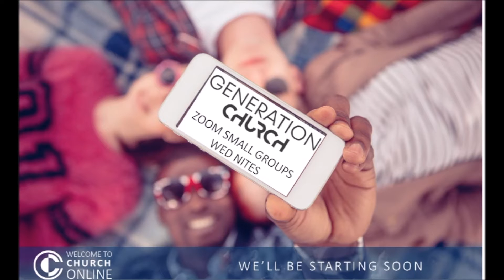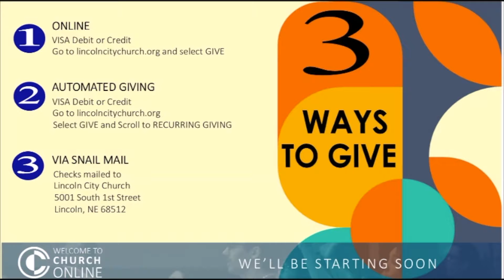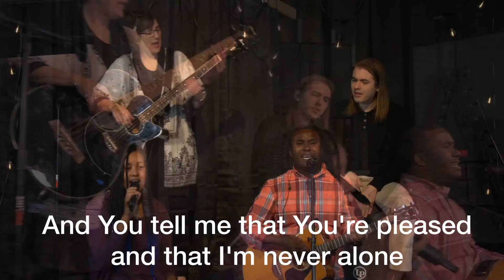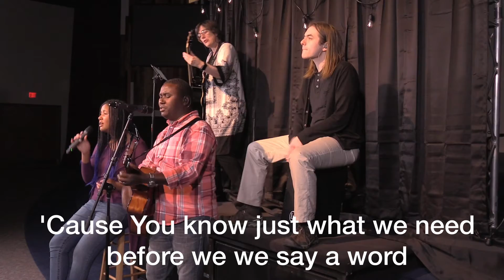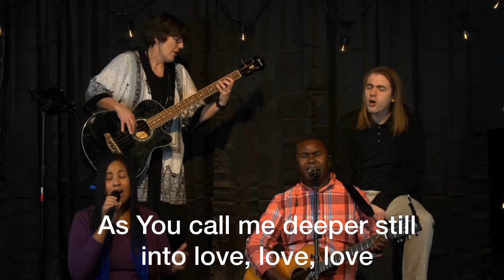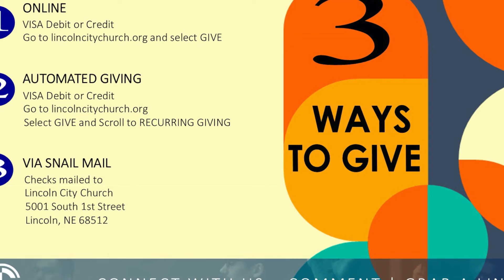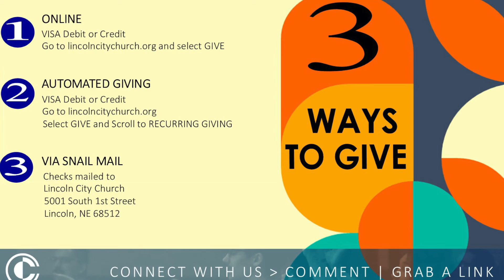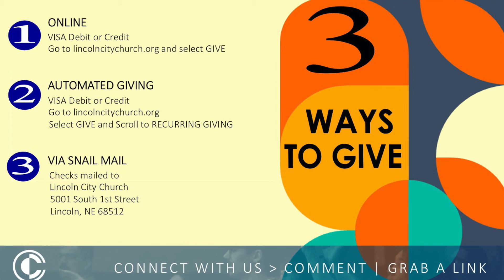Sunday Service Nov 29th